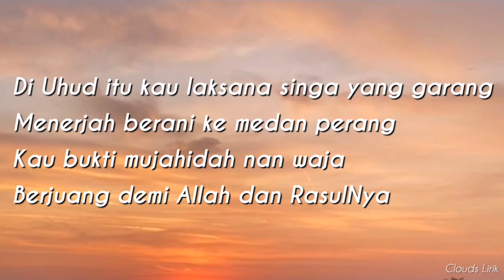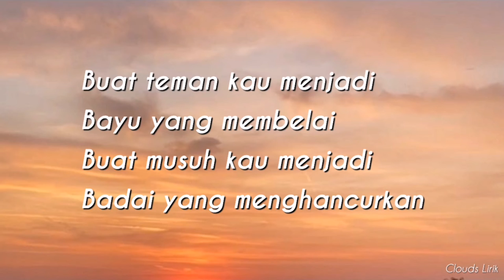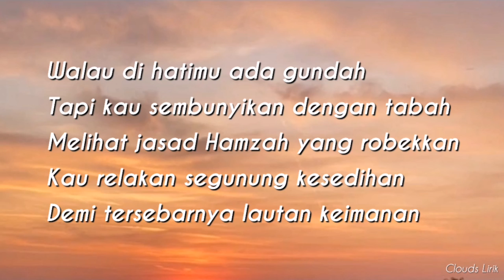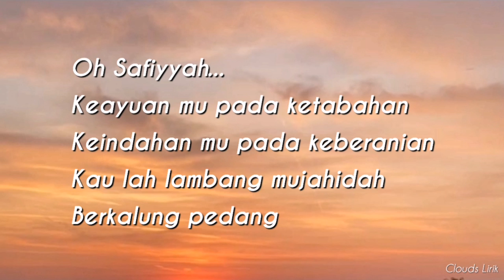DARWISH & FAR EAST - Safiyyah | ( Video Lirik )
🎶 Title : Safiyyah
🎙️ Singer : Darwish & Far East
📸 Wallpaper : Pinterest